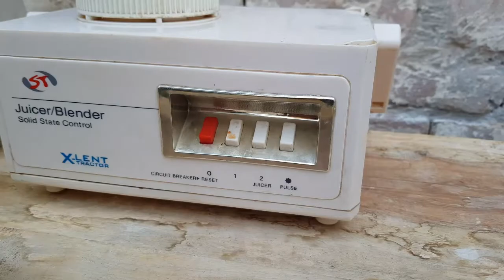Mango Milkshake - Aam Ka Milkshake - Village Food Street